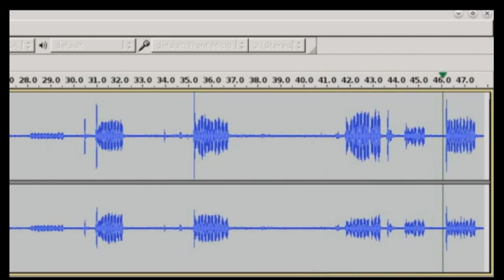What Does the Carolina Chickadee Sound Like Chickadees and Cardinals At Our Bird Feeder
God our Father loves the birds.  He created them and he watches over them.  He gives them their food for no money.  Birds do not have to work for money.  They find the food that God gives them.  Not one of them falls to the ground without your Father seeing.  And God loves YOU more than many such birds!  So why worry about how you will find food?  Be as harmless as one of these little creatures, and God will take care of all your needs.